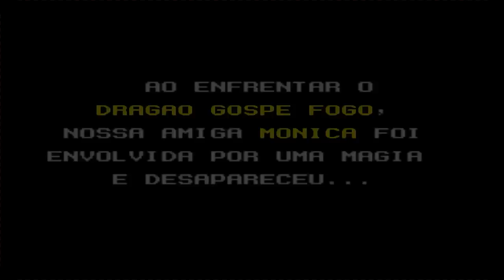turma da monica o resgate (ms3) detonado #1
jogo original= Wonder Boy in Monster Land
versão brasil= turma da monica o resgate